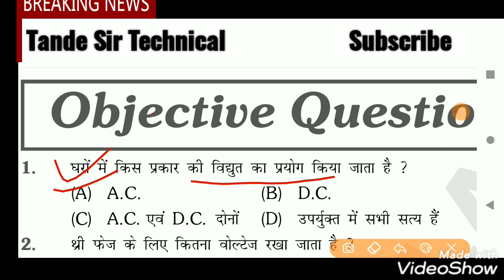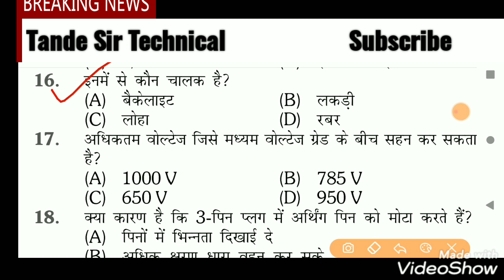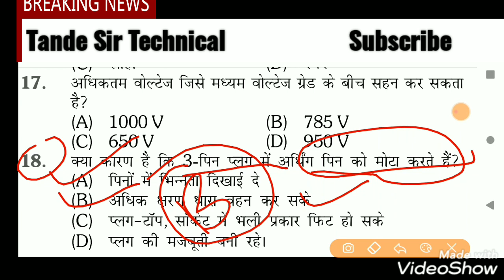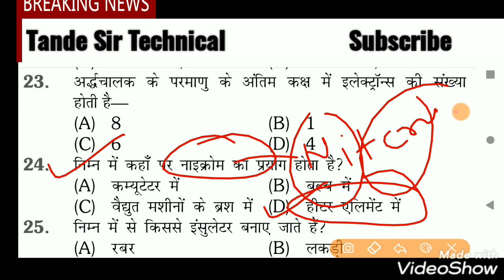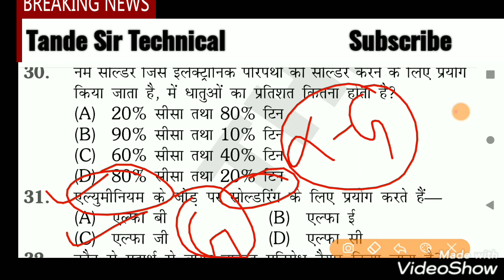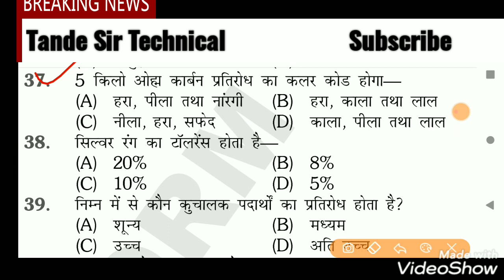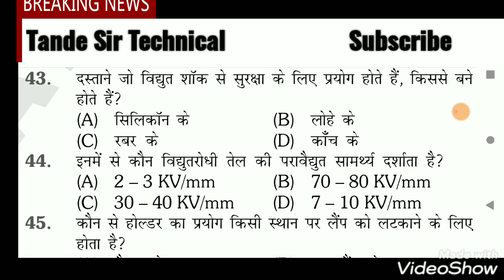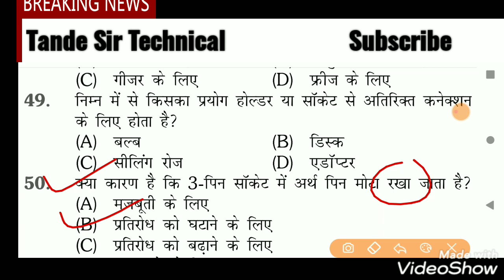ITI Electrician Trade house wiring MCQ ll electrical wiring MCQ ll PART-1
THEORY CLASS

GENERATOR

Tande Sir Technical education channel

             THEORY CLASS

thanks dear 😊❤️
 video link

GENERATOR

VIDEO - like karo
              share karo